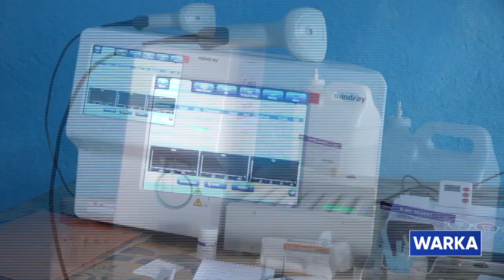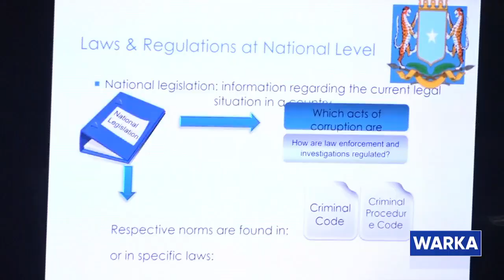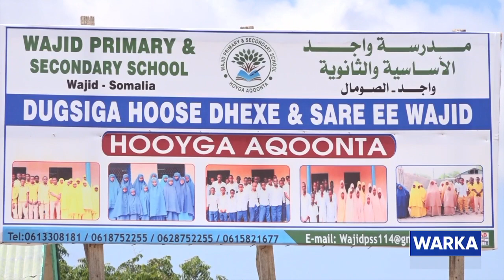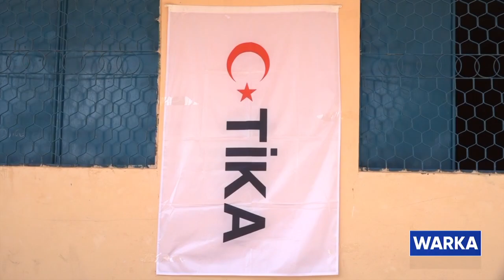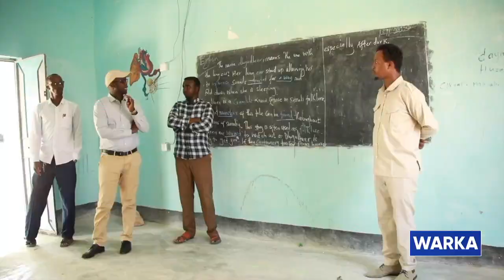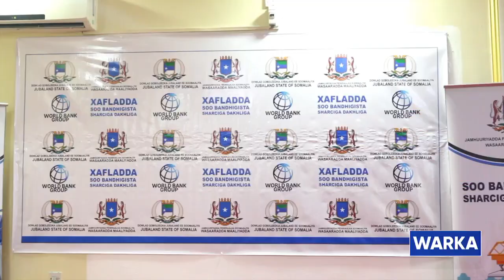WARKA HABEEN RAXMA 08 12 2020